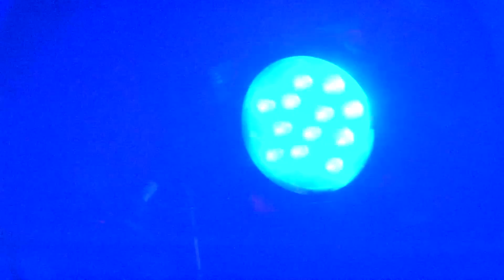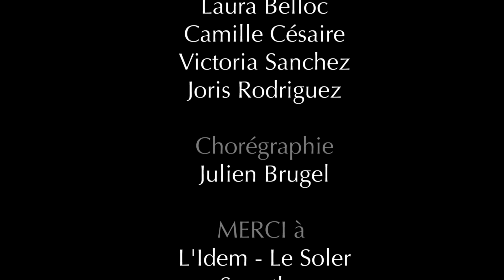Another day of sun - Way to Stage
Nos tous 1ers élèves de Première année en Cursus chez Way to Stage-Méditerranée au Soler (Perpignan-France) réinventent "Another Day of Sun" , la B.O. du film "La La Land", après quelques mois de formation seulement. Une vidéo survitaminée!
Merci à Iza hebrard, Chantal Daney, Romain Canard, Véronique Maessen, Eddy Manise & Tom Godfroid
Chorégraphie: Julien Brugel / Réalisation et montage: Christophe Godfroid pour Euphor AS